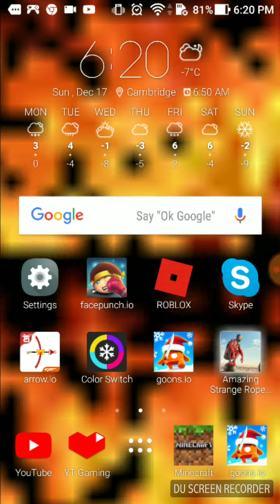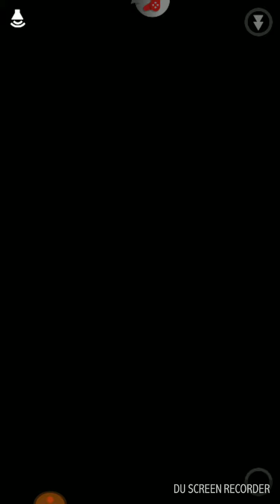Best game glitch ever